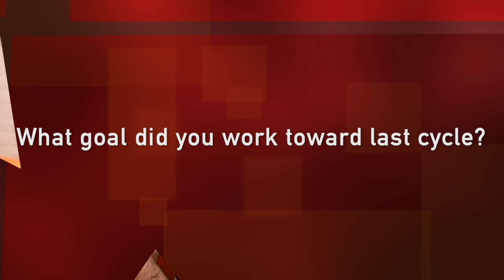Terstimonial part II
USE First round of Testimonials part II. Christopher Routh Photography